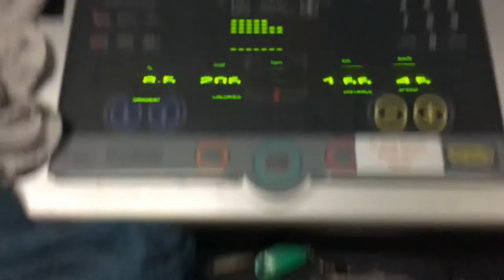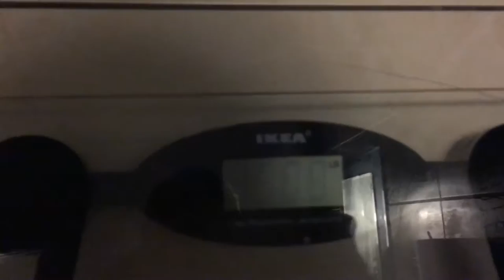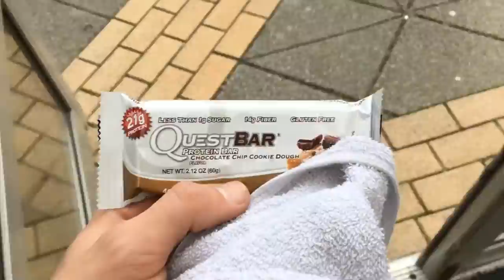Typical Chest Day | Working On Thickness w/ Alex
No reasoning behind this vlog, just finding my flow, enjoy.

Working on a series, first video will be uploaded in the next few days, make sure your over on my Instagram to find out when its up.